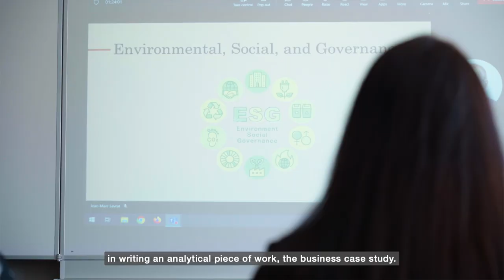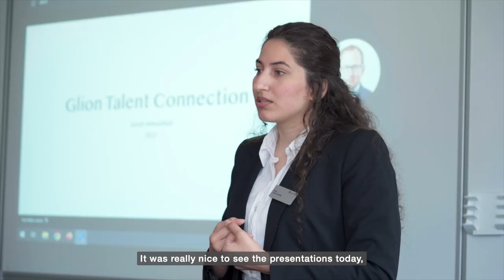Discover more about our Glion Talent Connection Competition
The Talent Connection: learn more about the thoughts of our three partners (Four Seasons Hotels and Resorts, Cushman & Wakefield, and Watchfinder & Co.) and our Master's students taking part in this semester's competition.

Get the chance to work closely with experts in the field by joining Glion.

A Glion Master's is your first-class ticket to a global career.

Interested in studying at Glion? and one of our dedicated Education Counselors will be in touch.